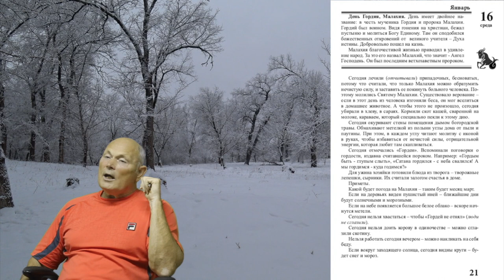16 января 2019 года.